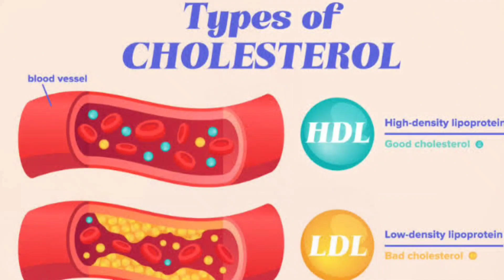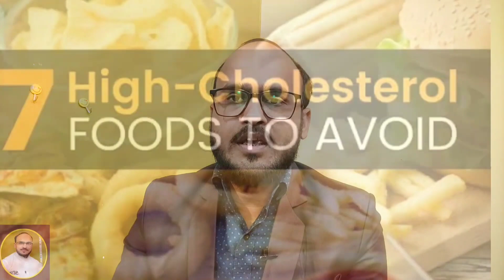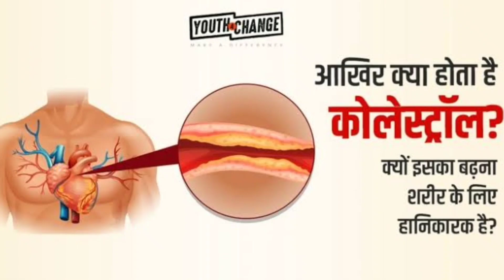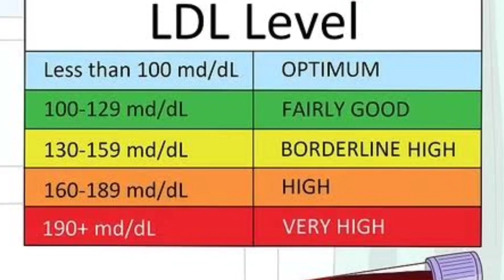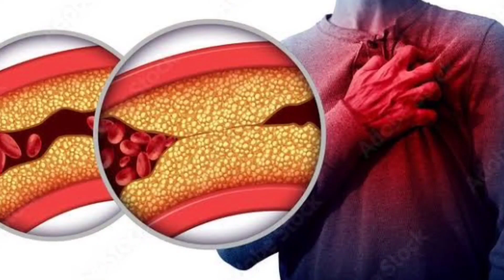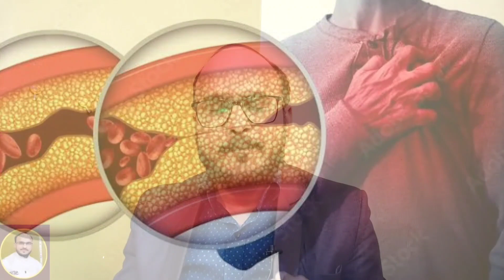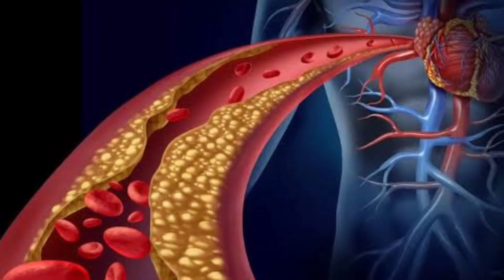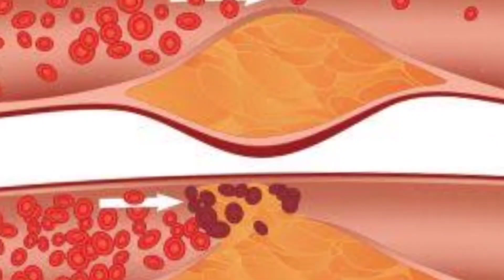बंद नसे साफ़ होंगी,कोलेस्ट्रॉल घटाएं ये 3 चीजे रोज खाना शुरू करे,कोलेस्ट्रॉल के लिए रामबाण घरेलु दवा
In this video Dr Nikhil sahu. will tell you about बंद नसे साफ़, कोलेस्ट्रॉल घटाएं ये 3 चीजे रोज, खाना शुरू करें, कोलेस्ट्रॉल के लिए रामबाण घरेलु इलाज,

कोलेस्ट्रॉल नियंत्रण
उच्च कोलेस्ट्रॉल

(  मेडिसिन लेने का तरीका ओर dose हमने विडियो में बताया है )

🏥 For consultation with dr nikhil sahu over phone 🏥

( डॉ निखिल साहू से फ़ोन पर इलाज कराने के लिए )

Consultation fee  /-  for india

important notes ( महत्वपूर्ण सूचना )

1 calling facility on this no is not available
( इस नम्बर पर कॉल की सुविधा उपलब्ध नही है )

2, This is clinic number so youtube related query will be not answered on phone

( यह क्लीनिक का नम्बर है इसमें यूट्यूब विडियो से संबंधित जानकारी नही मिलेगी )

Dr. nikhil sahu  के सभी विडियो देखने के लिए इस लिंक पर क्लिक करे